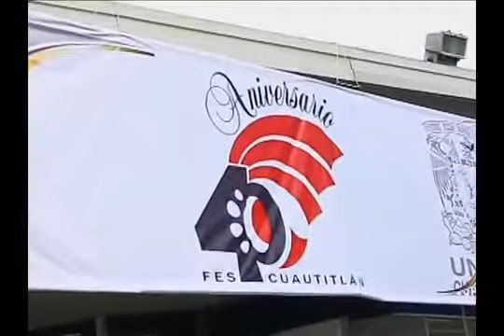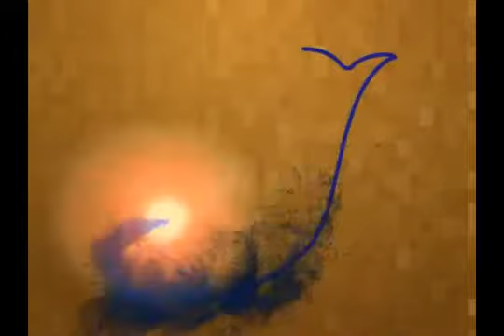FES CUAUTITLÁN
Facultad de Estudios Superiores Cuautitlán